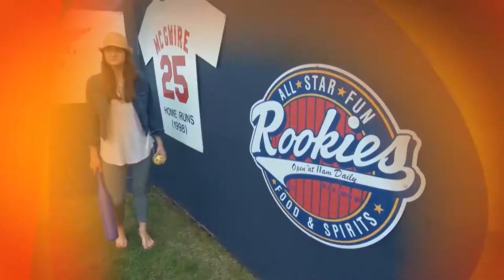Buzzed into Madison with Rookies Food & Spirits!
It's that time of year to plan those summer parties from Birthdays to Holidays!  Check out Rookies for a fun family environment to kick off your summer!